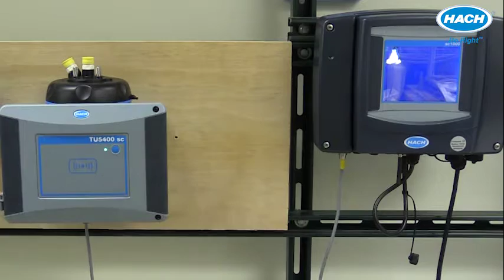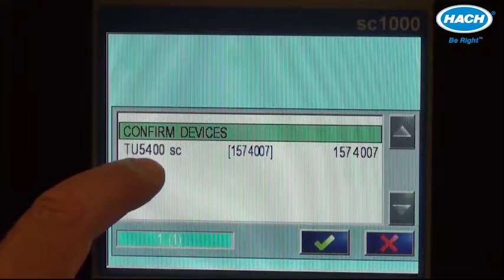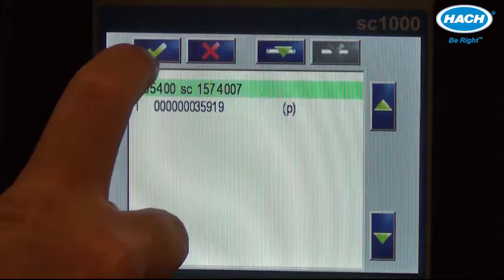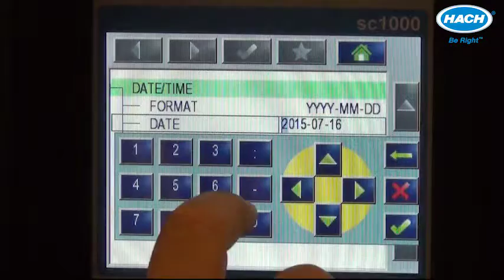TU5 Series Turbidimeters - Installation: Connection and Initial Setup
Learn how to complete connection and initial setup for the TU5300sc and TU5400 online turbidimeters.

For more information on the next standard in the evolution of turbidity from Hach, please